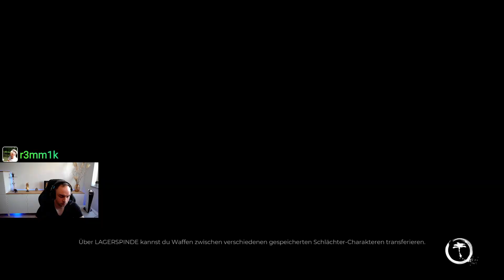Dead Island 2 - Blood Drive / UnCut Gameplay / Deutsch #33